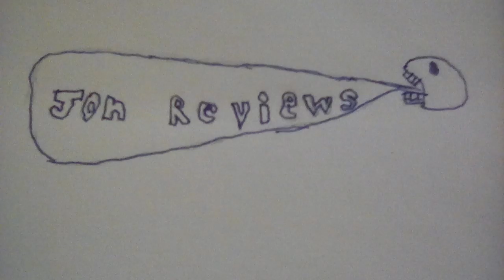JonReviews: Star Wars- The Phantom Menace (1999)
My review for "Star Wars The Phantom Menace," is up now. Is it good? Is it bad? Click right here and find out.